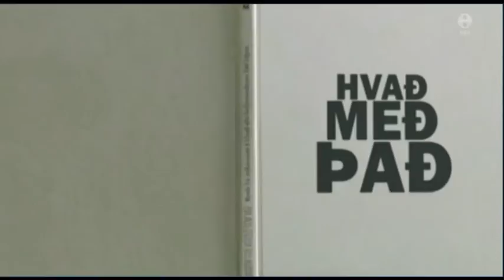Daði Freyr Pétursson - Eurovision 2017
Daði Freyr vinnur Eurovision 2017!